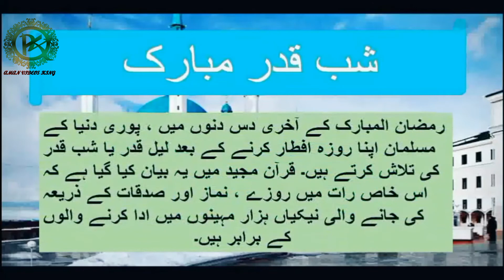Laylat al-Qadr Dua Shab e Qadr 2020 لیلة القدرکی دعا اور فضیلت∥ WHATSAP STATUS 2020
Welome To '' Aman Videos KiNG"
 Laylat al-Qadr  Dua Shab e Qadr   2020   لیلة القدرکی دعا اور فضیت∥ WHATSAP STATUS 2020
Art Design Of The Name
In This Channel I Will Upload All Names Art Design In Urdu
If Your Name Is Not Here.  Mention  Your Name On Comment Box I Will Upload Your Name Video
List Of All Names Link Given Below Click Get Your Name Video